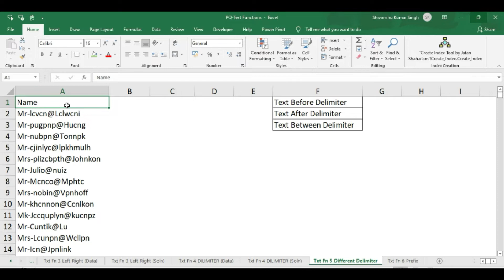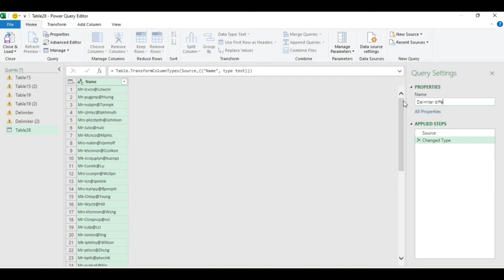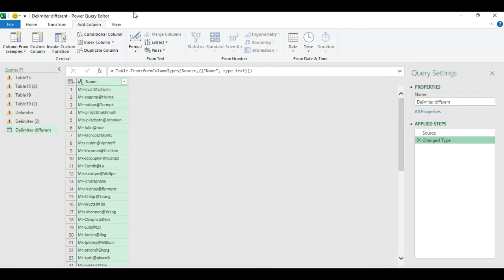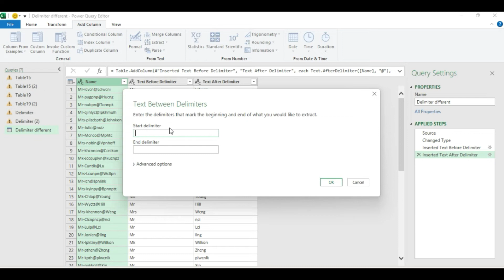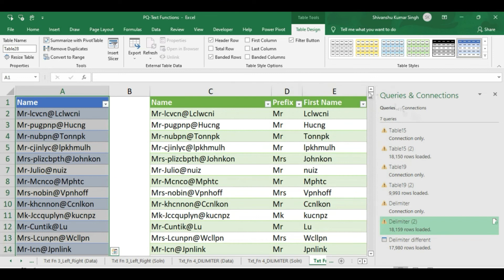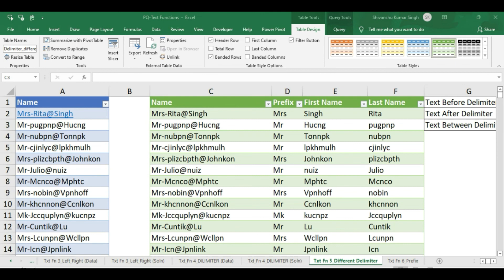Power Query Full Course in Hindi | Ch-7 Text Function DIFFERENT DELIMITERS | Power Query Tutorial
Power Query Full Course in Hindi | Ch-7 Text Function DIFFERENT DELIMITERS | Advance Excel | Power Query Tutorial |

Excel Power Query Full Course | Power Query Advanced | Power Query in Excel | Power Query Tutorial
Hello and welcome Advanced excel power query tutorial in Hindi powered by  This is  more than 6 hours power query full course. Watch the entire power query tutorial and write down your queries in the comments section and I will reply to your comments and help you learn.

Other Tutorials by Sanjay Singh

Excel Power Query Full Course, Advance Excel Power Query, Import multiple Excel Files and Combine, Complete M Code Introduction